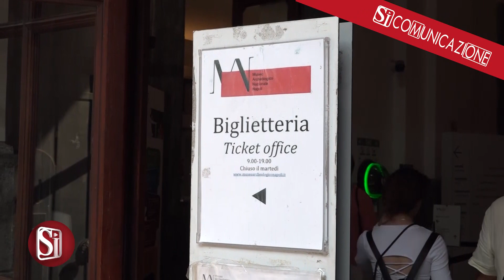CONTINUA A ESSERE UN GRANDE ATTRATTORE CULTURALE IL MUSEO ARCHEOLOGICO DI NAPOLI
Alessandro Magno e l’Oriente, Picasso e l’Antico, Le guerre del celeste di Hella Berent: continua a essere meta di pellegrinaggio di turisti – italiani e internazionali – il Museo Archeologico Nazionale di Napoli. Tanti i biglietti staccati ogni giorno per visitare le mostre e le collezioni conservate presso il polo museale, sempre più scelto non solo da storici, archeologi ed esperti ma anche da famiglie e giovani turisti. Con la mostra dedicata all’artista tedesca e quella in onore di Alessandro Magno a pochi giorni dal termine, fissato nel primo caso per il 4 settembre e nel secondo caso per il 28 agosto, e con la proroga dell’esposizione dedicata a Picasso fino al 2 ottobre, l’afflusso al MANN continua a essere importante. All’ingresso del museo abbiamo raccolto le testimonianze di alcuni avventori: ecco perché hanno scelto di visitarlo e quali sono le loro aspettative sul giro.